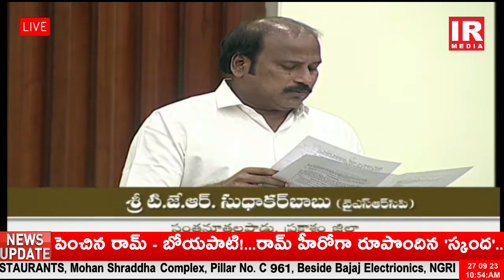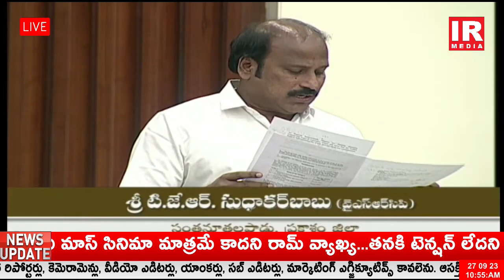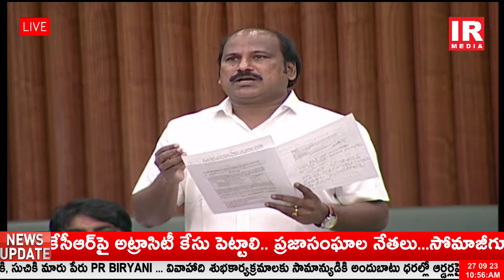Live AP Legislative Assembly Day 05 || డాక్టర్ బి.ఆర్.అంబేద్కర్ విగ్రహ నిర్మాణంపై చర్చ-1 || IR MEDIA